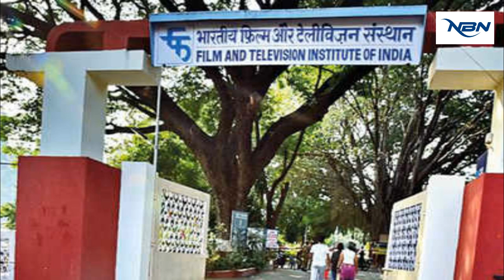Narsingh yadav biography| Telugu comdey Villan Narsing Yadav Biography|NBN FACTS IN TELUGU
In this you can get complete biography of telugu comedian narsing yadav

I Wish you and your family should be safe